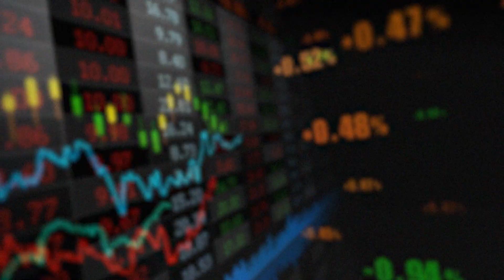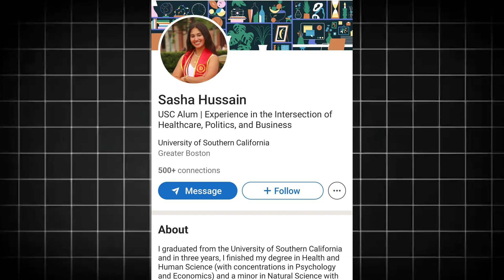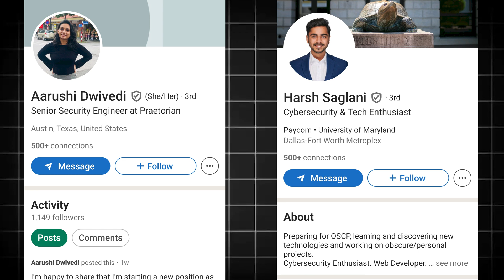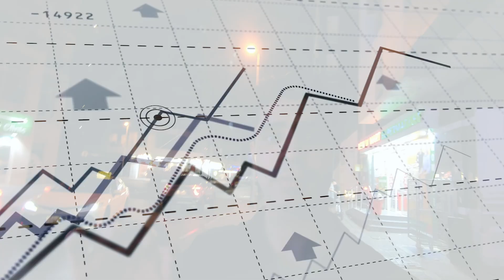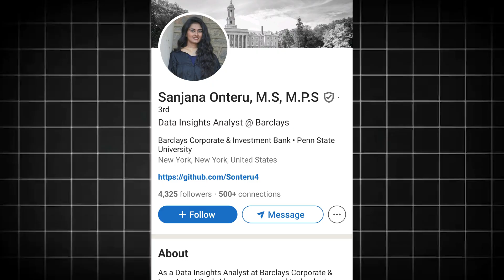Top 5 Recession-proof Courses & Careers to Pursue (2025)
Discover the top 5 recession-proof careers for 2025! From healthcare to IT and data science, learn why these fields offer job security even in tough times. Find out about essential courses and in-demand roles. Watch the video to secure your future!

I'm building a network of Global Citizens. Sign up on YMGrad.com to be a part of it.

Do you need help studying abroad, working abroad, or getting a visa?

You can book 1-on-1 sessions with me. Book it at least 3 days in advance

0:00 - 0:49 - Top 5 Recession proof Courses/Careers to pursue
0:50 - 1:26 - 1. Healthcare (Nursing, Public Health, Medical Sciences)
1:27 - 2:08 - 2. Computer Science and Software Engineering
2:09 - 2:53 - 3. Cybersecurity
2:54 - 3:38 - 4. Data Science and Artificial Intelligence (AI)
3:39 - 4:29 - 5. Business Analytics and Supply Chain Management
4:30 - 5:25 - conclusion